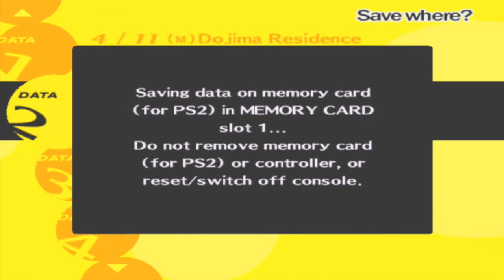Persona 4: Part 3 - Free Steak?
Steaaaaaaaaaaaaaaaaaak.
I had to reupload this because this didn't appear in people's sub boxes the first time I uploaded. Feels really bad. :(

boooooop